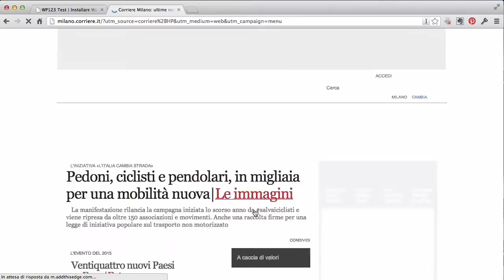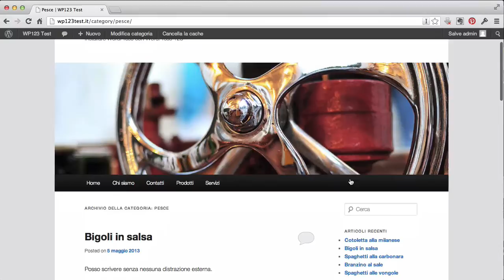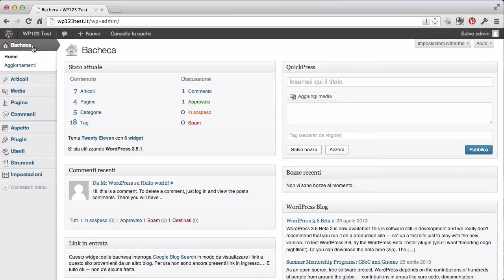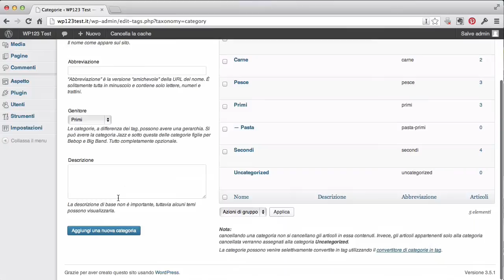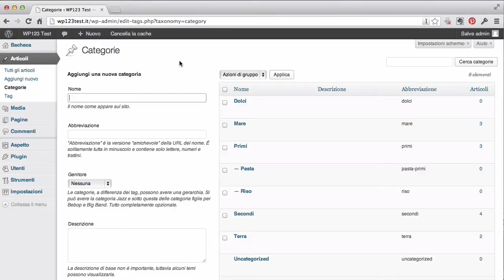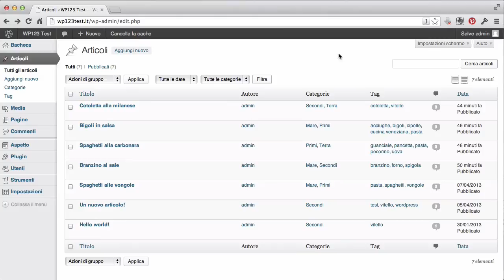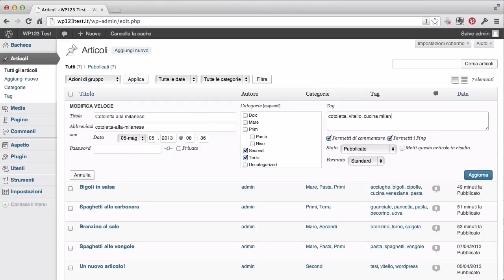Installare WordPress con WP123 2-4 Come gestire categorie e tags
Installare WordPress non è mai stato così semplice.

Con WordPress 1,2,3 - il primo video tutorial gratuito in italiano dedicato a WordPress - imparerai, passo dopo passo, a realizzare il tuo sito basato su WordPress partendo da zero.

In questo modulo imparerai come gestire categorie e tags dei tuoi post.